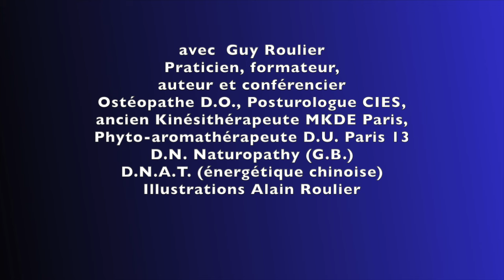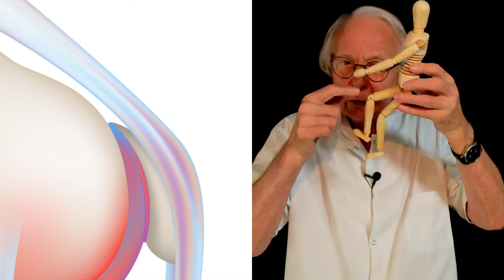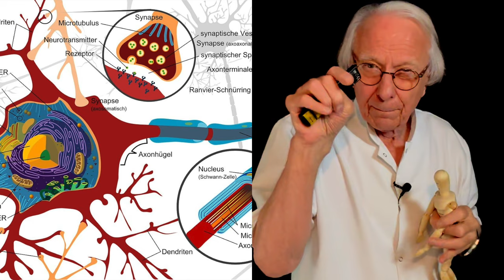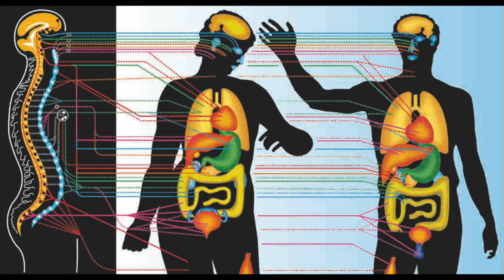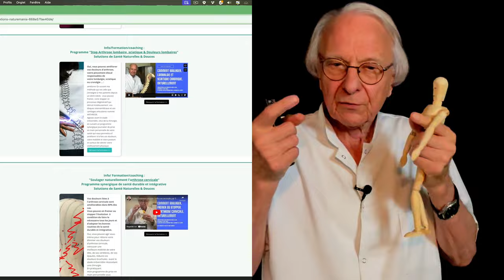Super senior(e) et en forme : mon programme pour mieux vieillir par Guy Roulier (vidéo sous-titrée)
Être ou devenir un(e) supersenior(e) est un objectif noble et accessible sous certaines conditions. Votre santé est avant tout sous votre responsabilité. Le corps médical vous aide pour la prévention et ls soins à chaque fois que nécessaire, mais épisodiquement. C'est la synergie (la complémentarité) qui permet d'obtenir le meilleur résultat en matière de santé. Les soins symptomatiques ont des résultats éphémères et ne traitent pas les causes profondes des maladies dites "dégénératives" telles que l'arthrose, les maladies cardio-vasculaires, neuro-dégénératives, l'obésité et le diabète qui lui est lié et la plupart des cancers.
L'avenir de la santé publique passera par l'éducation de chaque enfant, de chaque adulte non informé afin qu'il puisse lui-même, de façon automatique et naturelle prendre soin de son physique, de son cerveau, de chacune de ses cellules, de participer à la préservation de son environnement naturel, social et affectif. Ce nouveau système a un nom : la santé naturelle, durable et intégrative.